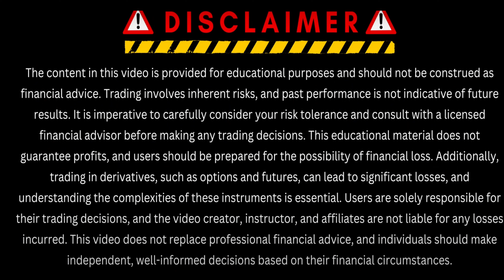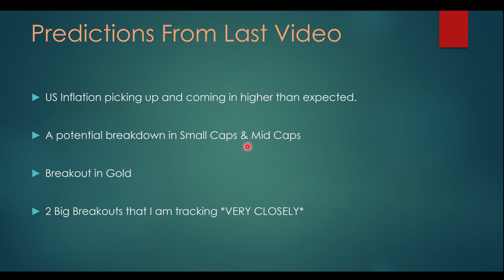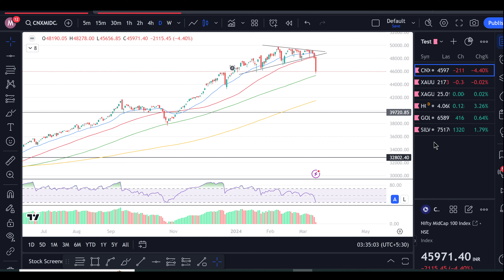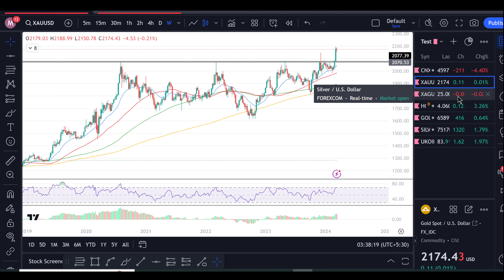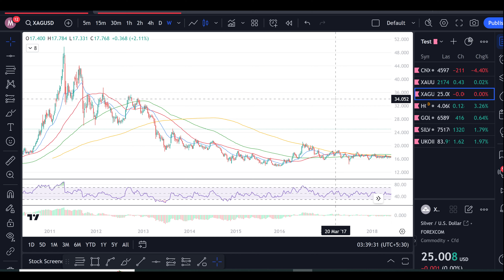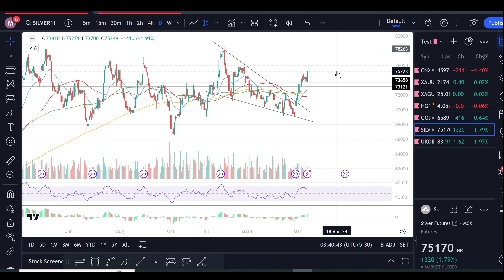I Predicted The Market Crash & Here's My Next 2 Trades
Markets were red all across the board on 13th March 2024. I predicted the crash and profited off it by buying puts. In this video, I'll be telling you my next 2 trading ideas that can be potentially huge.